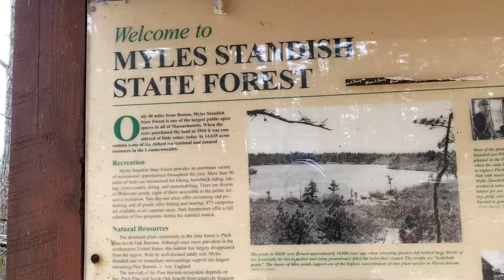DIY Window Covers for Car Camping | Tips for Leftover Material | Gear Update & Chat over a Beer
Welcome back friends and thank you for joining me on today’s video.

Privacy is a necessity for any overnight car camping adventure. In this video I’ll show you an easy do it yourself project (using Reflectix Insulation) that will give you the privacy required for sleeping, cooking or changing in your vehicle. There’s satisfaction in doing it yourself and it’s cheaper than just buying pre-made blackout window covers. You can customize them any way you wish, this is just the basic and easy way to get it done.

I also have a few suggestions and an example of what to do with any leftover material.

l make a quick and satisfying salad for lunch, show you around the pine barrens of Massachusetts known as Myles Standish State Forest and then I have a few things to discuss over a cold & frosty beer. Some questions answered, a gear update and a big gripe I have and maybe this situation has happened to you as well.

I hope this helps anyone who is considering an overnight car camp or anyone in need of blackout window covers.

Timestamps below for different segments  but I hope you stick around for the whole video.

DIY Window Covers, an easy method: 12:00
Tips for Leftover Reflectix: 19:46
A Simple Sexy and Satisfying Salad: 40:21
Gear Update, thank you’s and a Gripe: 47:53
Scenes from Myles Standish: 55:32
The Results inside & out: 56:45

Thank you for joining me on my adventures and sharing in the experience 🍃

☕️ Would you like to gift a coffee or a treat for Diesel? You can here, no membership required and definitely no pressure.